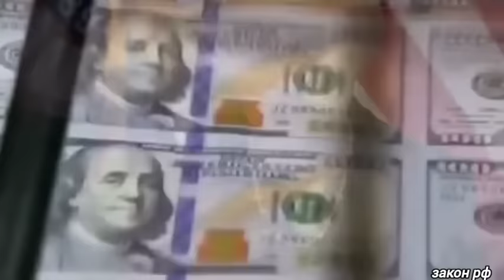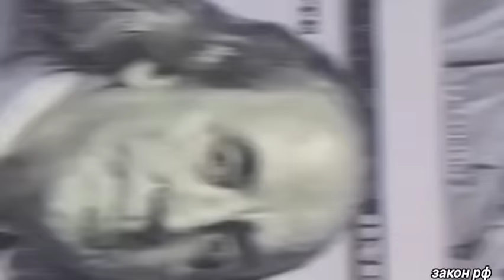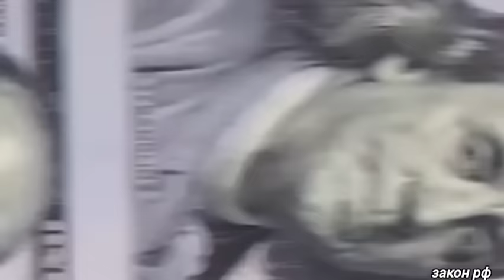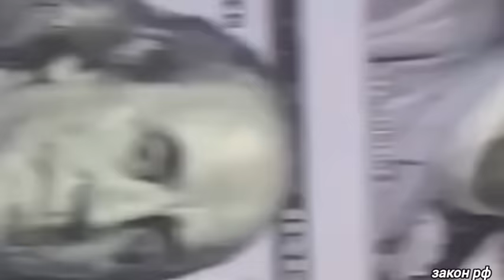Это произошло ранее утром 07-июля: Россия заявил о полном.. ЕС потребовали сегодня.. новости срочно